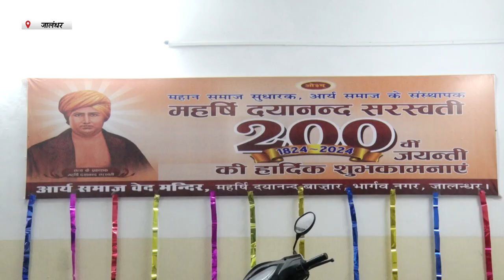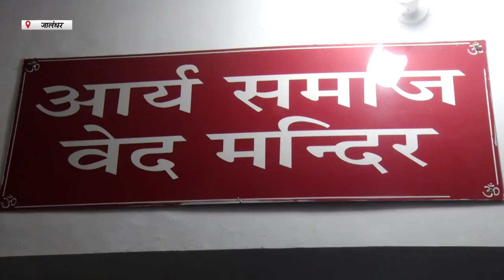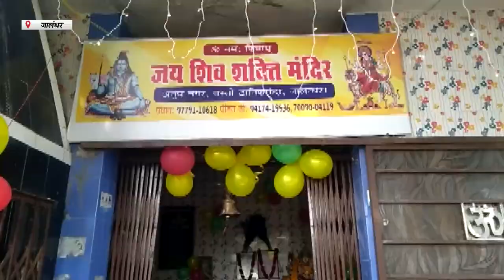Hulchul Prime Bulletin | 17 Feburary 2023 | Hulchul Tv